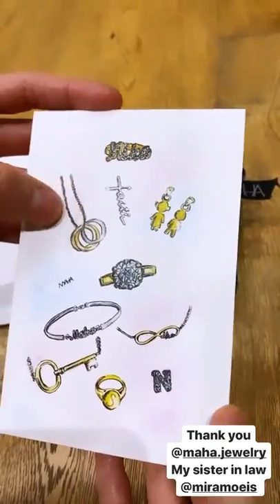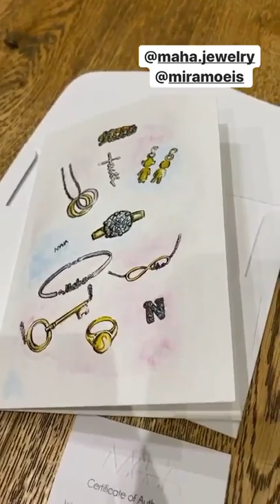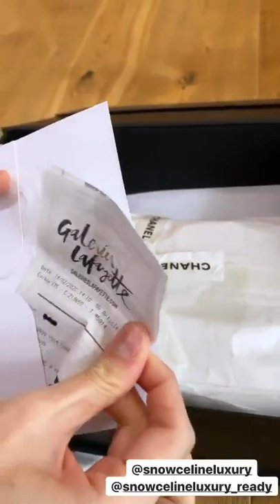Best stories Sandra Dewi (@sandradewi88) daily selection 🔥 2/26/2020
🔥 TOP instagram stories of Sandra Dewi (@sandradewi88).